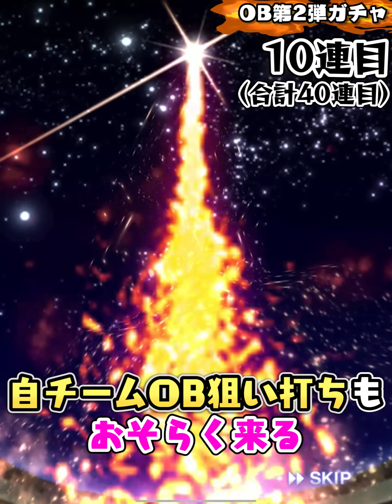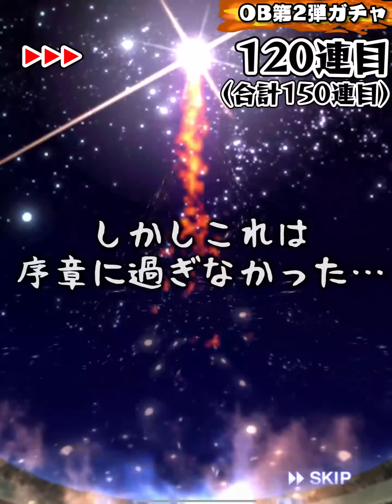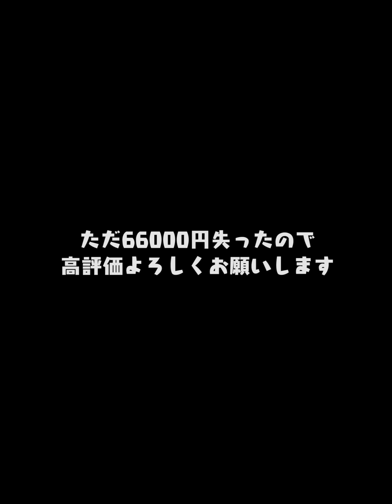OB第2弾で登場した新・藤川球児が欲しい全ての方へ。地獄をお見せします。【プロスピA】# 1641